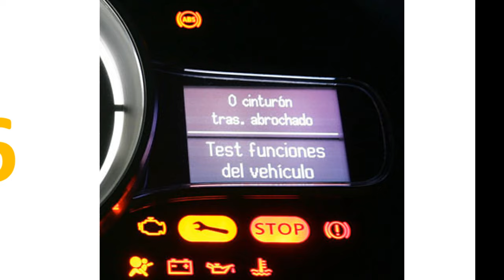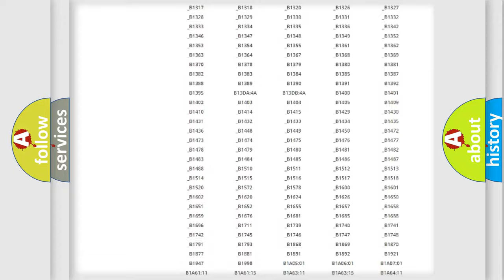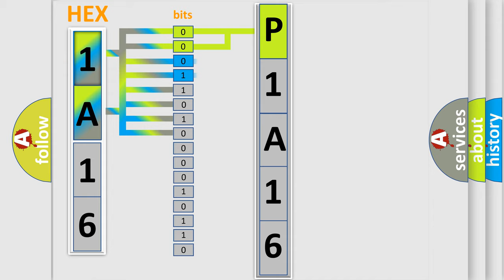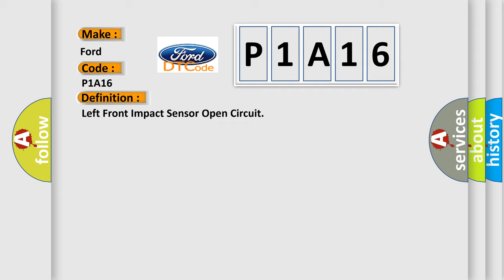DTC Ford P1A16 Short Explanation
Contents:
0:21 Basic DTC analysis according to OBD2 protocol standard.
1:48 Insight into programming
2:58 A diagnostically understandable description of the Diagnostic Trouble Code
3:05 Basic error definition

Make:
Ford
Code:
P1A16
Definition:
Left Front Impact Sensor Open Circuit
Description:
Ignition voltage is between 9-16 V.
Cause:
B0083 04 or B0084 04The front impact sensor circuit is open.